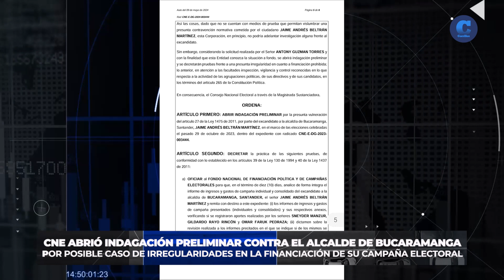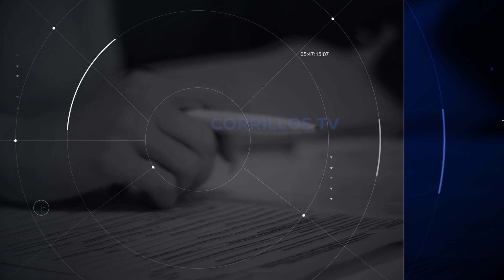Lo último en noticias | Jueves 16 de mayo del 2024